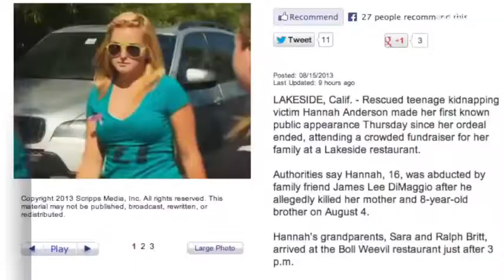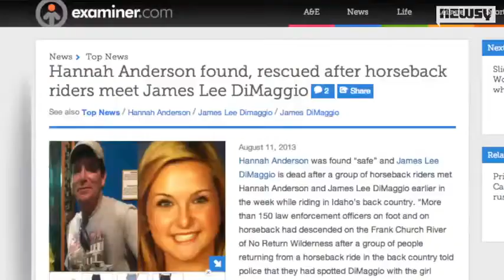Hannah Anderson, Kidnapped Teen, Mobbed By Reporters At Fundraiser Near San Diego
LAKESIDE, Calif. — A 16-year-old girl got a warm welcome home reception five days after FBI agents killed a longtime family friend suspected of torturing and killing her mother and brother and escaping with her to the Idaho wilderness.

Hannah Anderson was mobbed by reporters as she entered and left a restaurant that hosted an all-day fundraiser. News crews were told to wait outside while Hannah and her father stayed for hours. She did not make a statement.

"I don't know what I want to say. I just want to give her a hug," said Alyssa Haugum, a classmate of Hannah's in Lakeside, an east San Diego suburb of 54,000 people.

Brett Anderson said his daughter was taking things one day at a time. He said he spoke with the horseback riders who saw the pair in the Idaho wilderness and alerted authorities, thanking them for saving Hannah's life.

"Right now, she's with her family and, of course, with some friends, and she's just happy to be here," he told reporters outside the restaurant Thursday.

Firefighters found the body of Christina Anderson, 44, near a crowbar and what appeared to be blood next to her head. James Lee DiMaggio is believed to have shot and killed their family dog, found under a sleeping bag in the garage with blood close to its head.

Investigators found 8-year-old Ethan's body as they sifted through rubble.

DiMaggio "tortured and killed" the mother and son, San Diego County Sheriff's Detective Darren Perata wrote, offering no elaboration, in the warrants released Wednesday.

Investigators who searched DiMaggio's home found letters from Hannah, an incendiary device, a handcuff box and "arson wire," according to one warrant, which does not elaborate on the content of letters or nature of the devices.